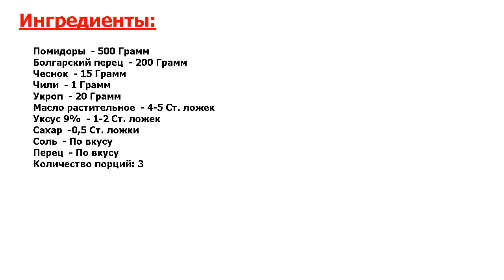★ДВОРЦОВАЯ КУХНЯ-★ БЫСТРЫЕ ПОМИДОРЫ ПО-КОРЕЙСКИ ★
★Блюдо мистически вкусное● Готовим самую вкусную и ароматную закуску из помидоров - быстрые помидоры по-корейски● Такое блюдо понравится всем любителям острых и вкусных закусок● Берите на заметку!